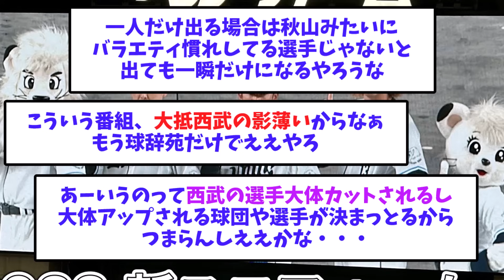【悲報】ジャンクSPORTS野球回11球団集合！●●だけ呼ばれず【なんJ反応】